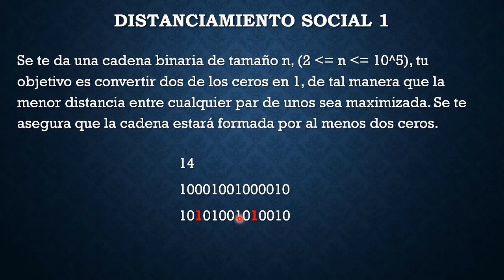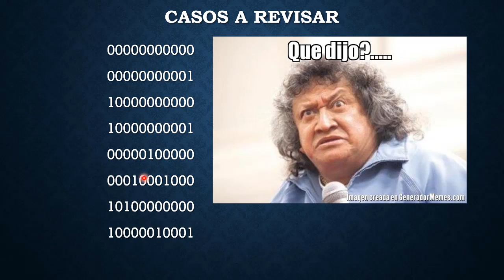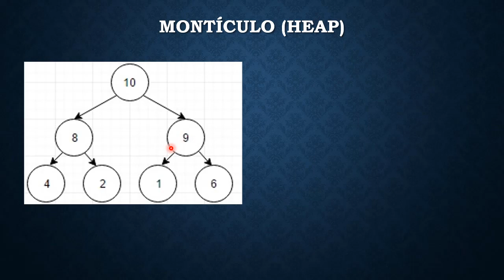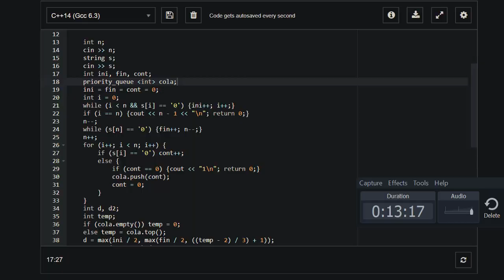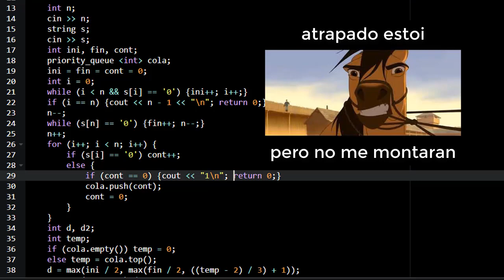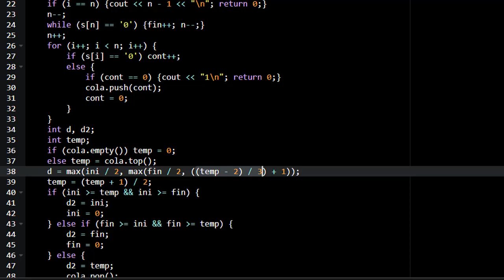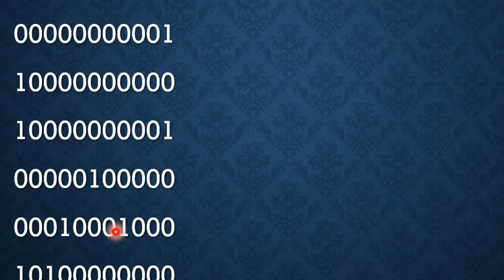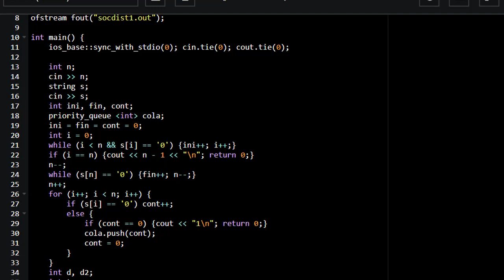Cadenas binarias | monticulos(heap) | US OPEN 2020 | problemas de implementacion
Hola :)
Por favor sigue leyendo.

Algunas aclaraciones:
-Este canal está orientado a la programación competitiva, sin embargo cualquiera al que le pueda ayudar es bienvenido.
-Este video pertenece a la sección principiante.
-Asumo que conoces el lenguaje c++, por ello no me detengo tanto en tecnicismos, sino en el pensamiento en sí.
-Estoy usando lenguaje c++ ya que es el lenguaje más aceptado en las competencias de informática y además es el que mejor domino.
-Te ofrezco contenido en español, porque aparte de ser mi lengua nativa, ayuda bastante a aquellos que quieren entrar al hermoso mundo de la programación competitiva sin saber mucho inglés.
-En muchos de los sitios web de práctica la librería "bits/stdc++.h" es suficiente y es la razón por la que la verán en los videos, sin embargo trataré de mostrar la librería correspondiente a la técnica usada.
-La información proporcionada es sacada de libros de programación competitiva tales como "Introduction to Algorithms" de T. Cormen, "Competitive Programming" de Halim & Halim y "Guide to Competitive Programming" de Antti Laaksonen

Links a recursos usados en este video:
(repositorio en el que publico los codigos a todos los problemas que resuelvo en los videos)